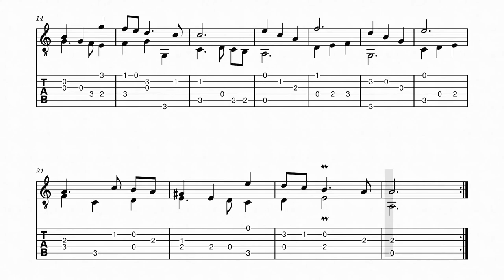Johann Krieger - Minuet - Tab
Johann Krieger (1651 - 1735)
* Minuet

👉Link Musescore - 👉Link Archivo Musescore y PDF.